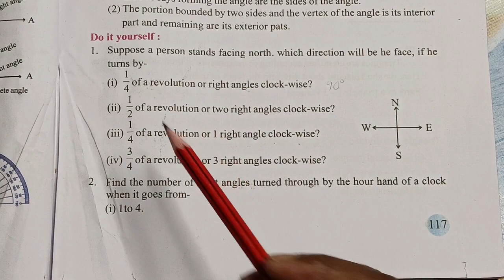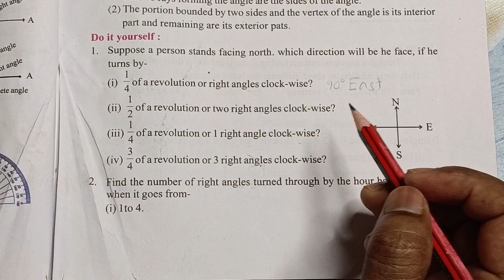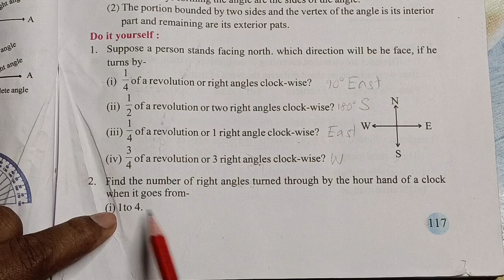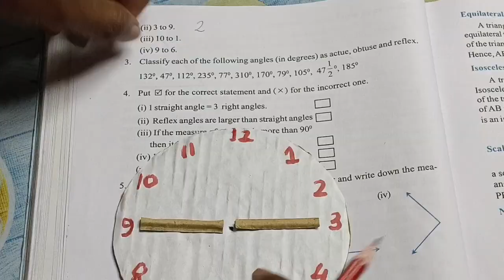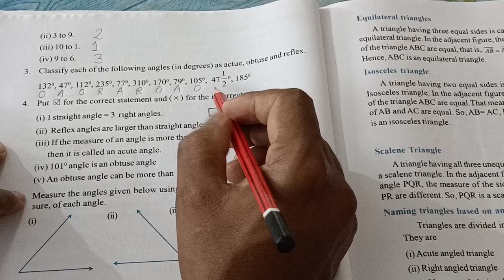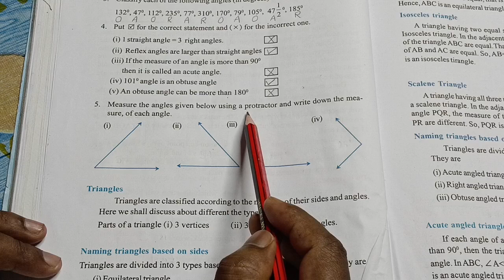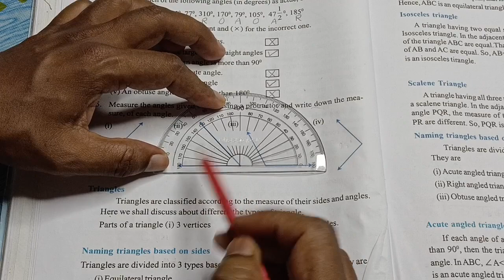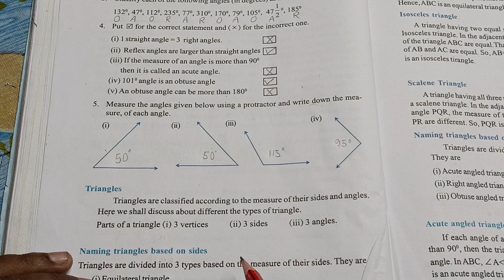Class 6 maths | Lesson 6 Do It Yourself Page 117 | আটাইবোৰ প্ৰশ্নৰ সমাধান